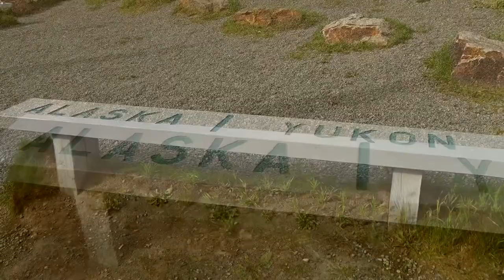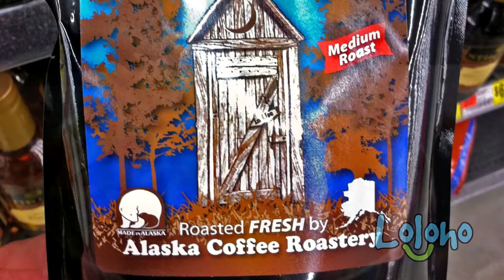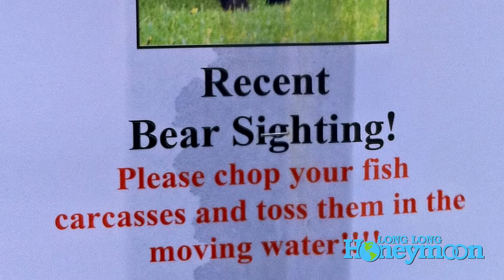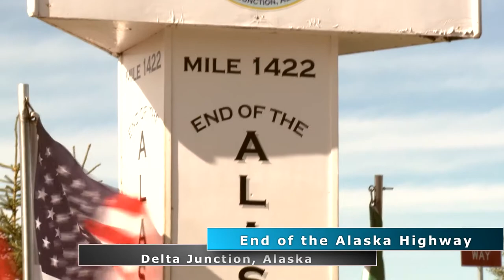RV Camping IN ALASKA!